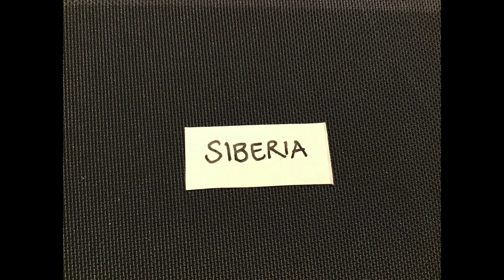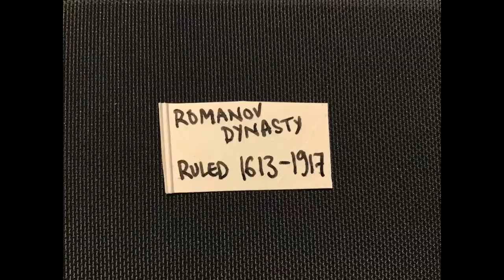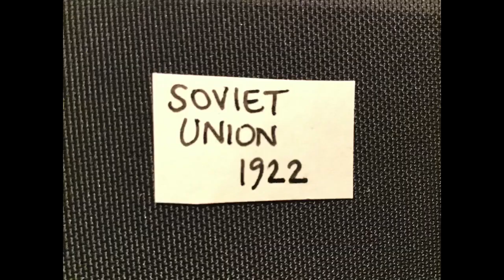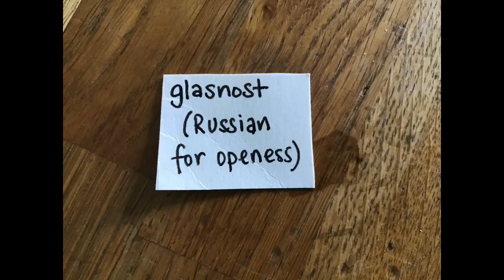Konnie Huq video 31 - Russia!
This video is all about Russia! There's a quick rundown of Russian history, a reading from the brilliant book 'The Tzar's Curious Runaways' by Robin Scott-Elliot and how to make your very own Russian dolls! Enjoy! - Konnie Huq x